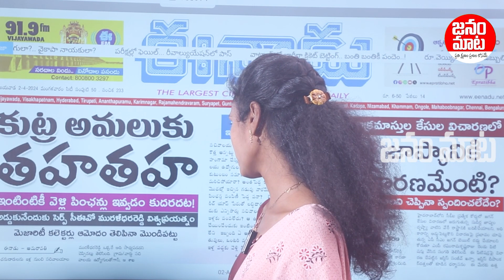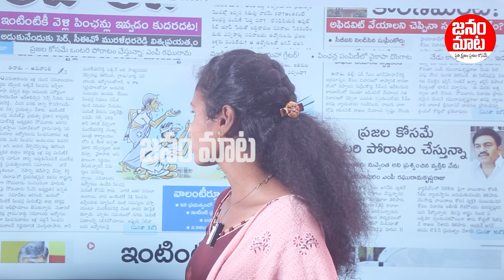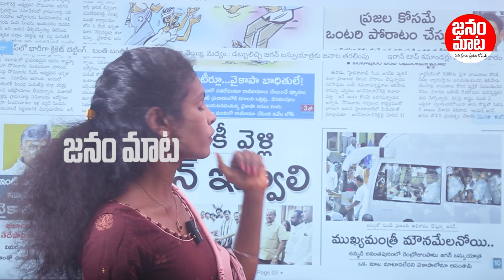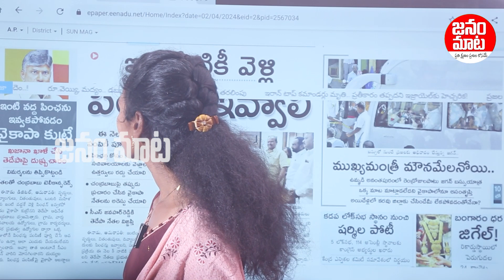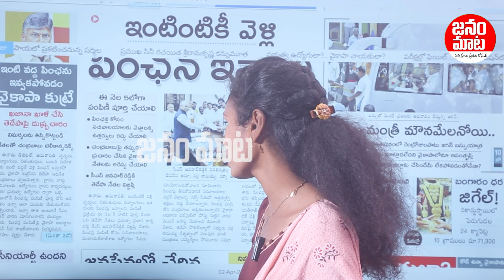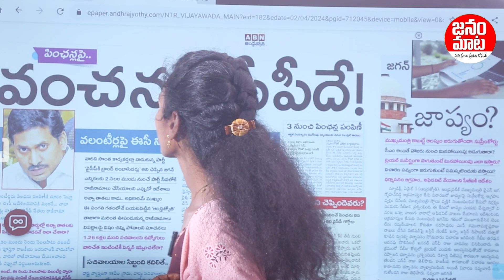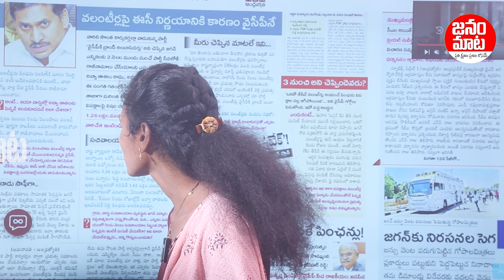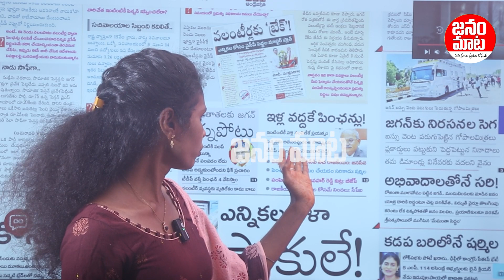జగన్ కు నిరసన సెగ | Today Head Lines In Enadu, Andhra Jyothi | Janam Mata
Watch: జగన్ కు నిరసన సెగ | Today Head Lines In Enadu, Andhra Jyothi | Janam Mata